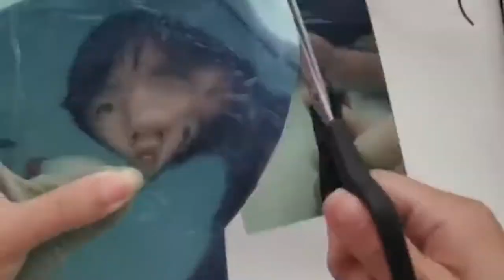High glossy mirror Reflective film ,make Solar Cooker more powerful ,High Reflective mirror film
EVA+PET reflective +Protection layer Pet Mirror  Film
Mylar Reflective Film is a composite plastic film flexible packaging material coated with a thin layer of metallic aluminum.
By high temperature under high vacuum the aluminum melt was evaporated.The surface of a plastic film having a metallic luster.
It is a cheap and beautiful, excellent performance, practical packaging materials